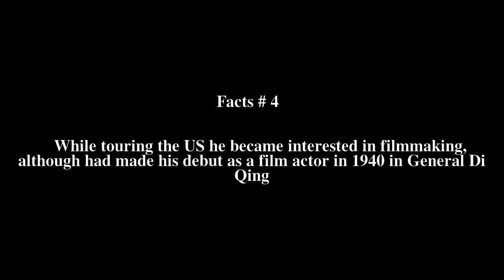Wong Hok-Sing Top # 5 Facts